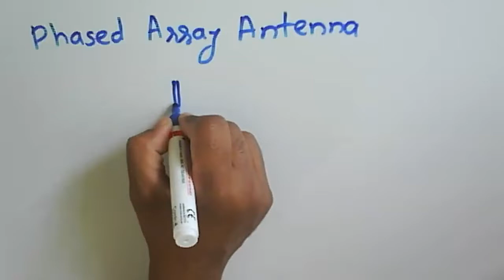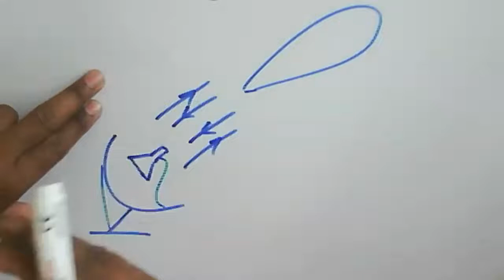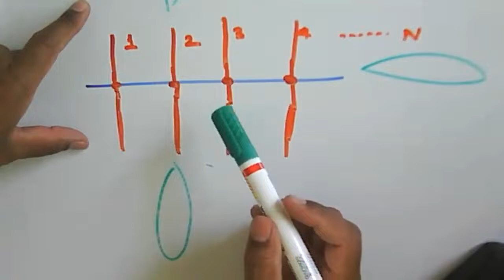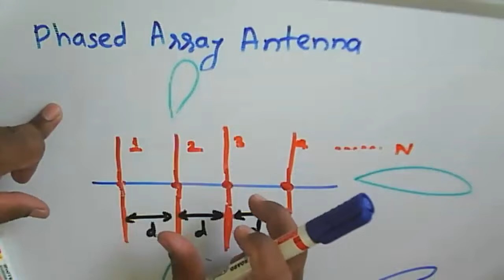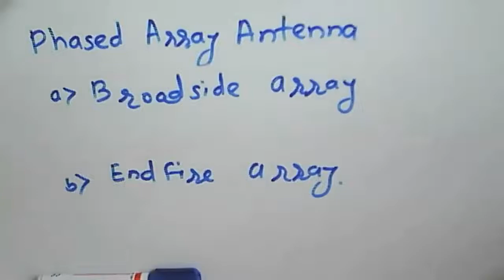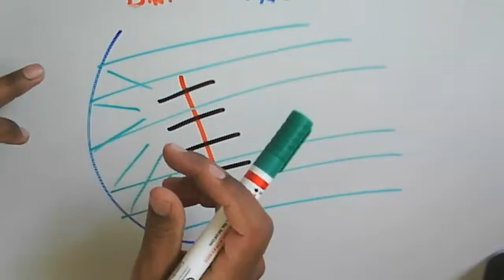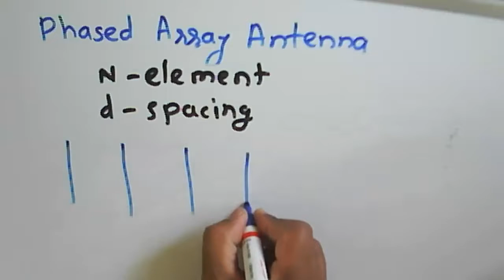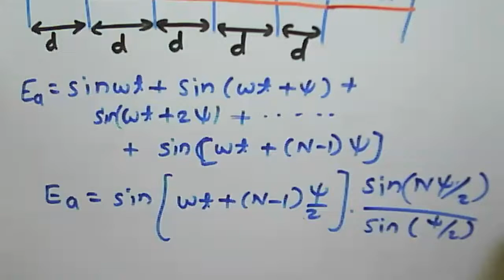Radar and Navigation: Lecture 28: Basics of Phased Array Antenna in Radar